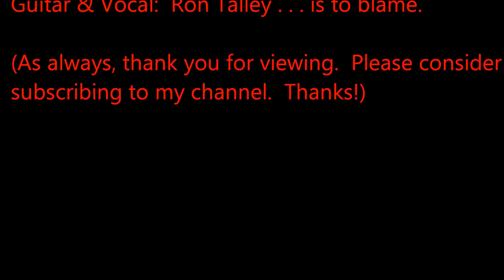"Honky Tonkin'" (Forgive me, Hank)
Used to listen to Hank while sitting in my Daddy's lap with the glow from the lighted dial on our huge radio as the only room illumination.  Saturday nights.  :-)

Ron